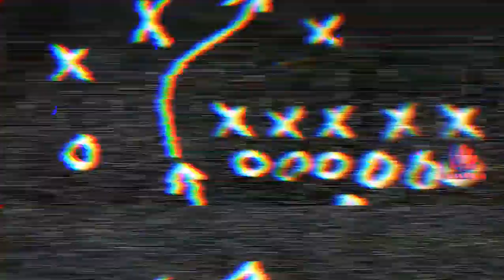RIRE TV BOOBA VA SE PRENDRE UNE GIFLE MONUMENTALE